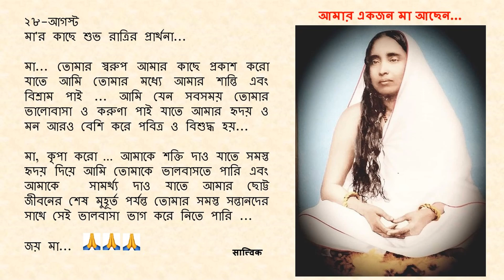Goodnight Prayer to Maa 0828 28 August Bengali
২৮-আগস্ট

মা... তোমার স্বরুপ আমার কাছে প্রকাশ করো যাতে আমি তোমার মধ্যে আমার শান্তি এবং বিশ্রাম পাই ... আমি যেন সবসময় তোমার ভালোবাসা ও করুণা পাই যাতে আমার হৃদয় ও মন আরও বেশি করে পবিত্র ও বিশুদ্ধ হয়...

মা, কৃপা করো … আমাকে শক্তি দাও যাতে সমস্ত হৃদয় দিয়ে আমি তোমাকে ভালবাসতে পারি এবং আমাকে  সামর্থ্য দাও যাতে আমার ছোট্ট জীবনের শেষ মুহূর্ত পর্যন্ত তোমার সমস্ত সন্তানদের সাথে সেই ভালবাসা ভাগ করে নিতে পারি ...

জয় মা... 🙏🙏🙏